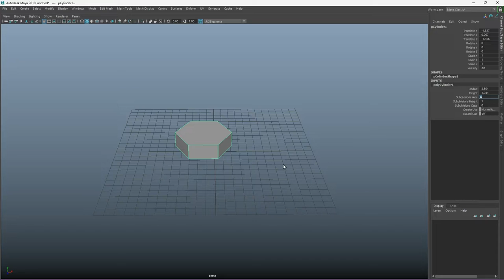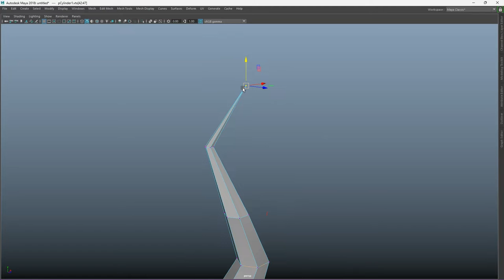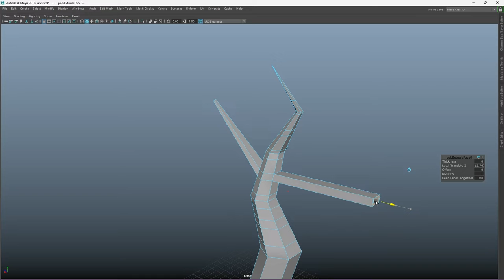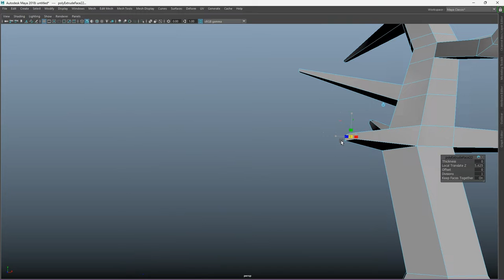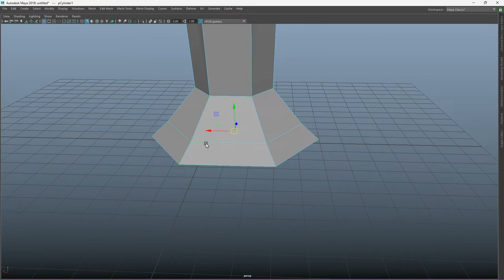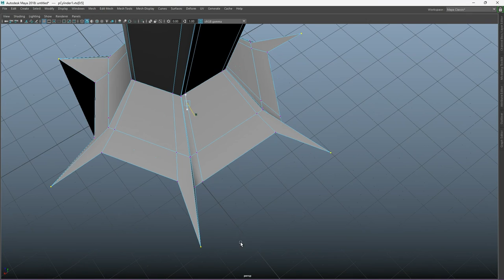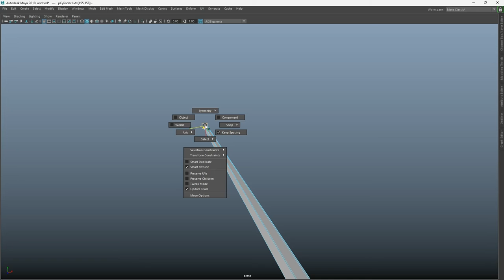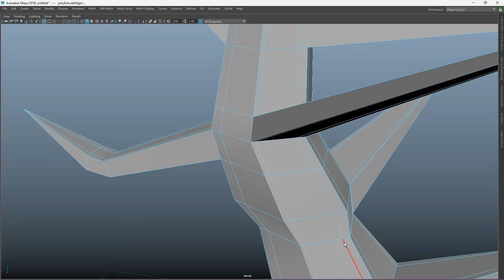Tree Model Tutorial In Maya Part 1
Model Link :

Password Given In Video Cards